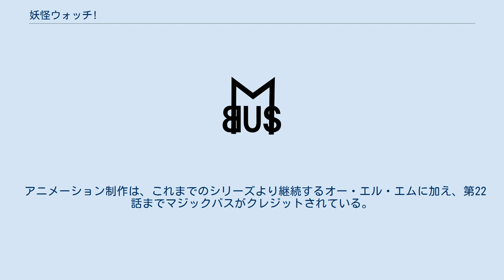妖怪ウォッチ!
妖怪ウォッチ 」 妖怪ウォッチ (アニメ) 」 妖怪ウォッチ! 『妖怪ウォッチ!』（ようかいウォッチ!）は、レベルファイブより発売されているゲームソフト『妖怪ウォッチ』シリーズを原作とする日本のテレビアニメ。
 『妖怪ウォッチ』アニメシリーズ第3作。
内容は無印版からの続編であり、小学生の天野ケータを主人公としたギャグアニメとなる。
 前作『妖怪ウォッチ シャドウサイド』に登場した、妖怪ウォッチエルダ（Ver. K）と妖怪アークをケータが新たに入手し、何が起こるか分からない切り札として使うワンチャンサイド召喚が新たに追加された。
また原作ゲーム本編の他、派生ゲーム作品（『妖怪ウォッチ ぷにぷに』『妖怪ウォッチ ワールド』等）の妖怪も登場する。
オープニングのナレーションはジバニャンとコマさんが毎話交代で担当。
 本作の放送に向けて、テレビ東京ライツビジネス本部プロデューサーの紅谷佳和は「単に以前のシリーズに戻すということではなく、番組構成や世界観には新しい要素を多分に加え、より挑戦的な作りになっています」と語っている。
特に1話ごとに数分のミニシリーズが増え、よりバラエティに富んだ構成となっている。
 アニメーション制作は、これまでのシリーズより継続するオー・エル・エムに加え、第22話までマジックバスがクレジットされている。
また、これまでのシリーズで主題歌を担当していたキング・クリームソーダ.は、本作より起用していない。
 2019年12月27日より、同時間枠にて次シリーズ『妖怪学園Y 〜Nとの遭遇〜』を放送。